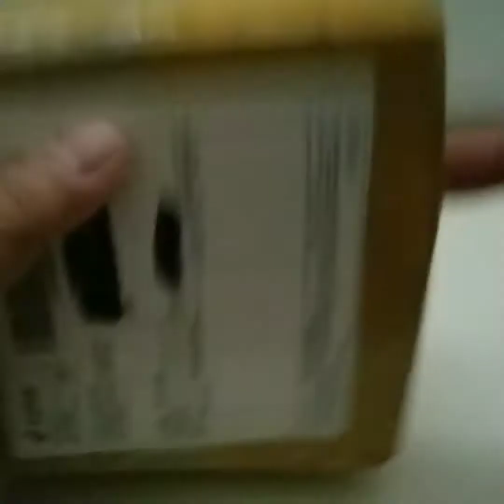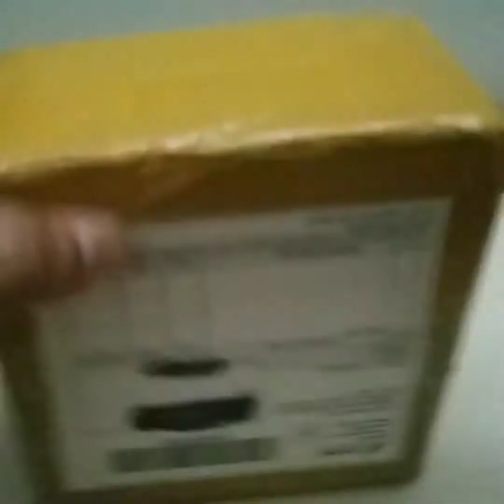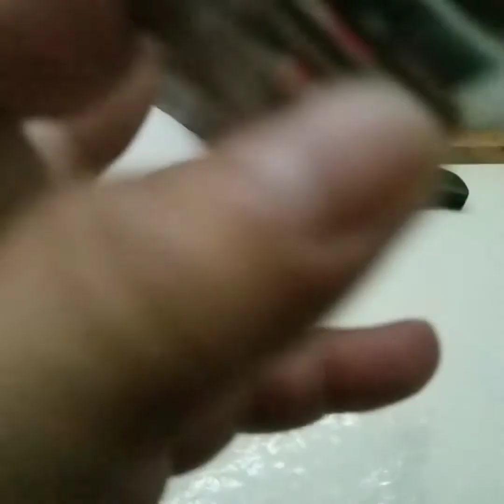Unboxing Bagelsport. Thank You Clyde.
This is unboxing Bagelsport. My goal is to get there and grow little more.
I will be giving away a Bagelsport once i get to my goal. Sorry no international winners. I have no idea how to ship international.